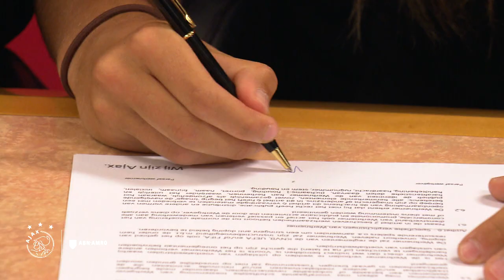DEDICATED - Victoria Pelova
Victoria Pelova keert terug naar de plek waar haar carrière begon: Concordia.
Een portret waarin ze vertelt over de weg naar de top, hoe ze zover is gekomen en over de moeilijkste periodes tijdens haar carrière.